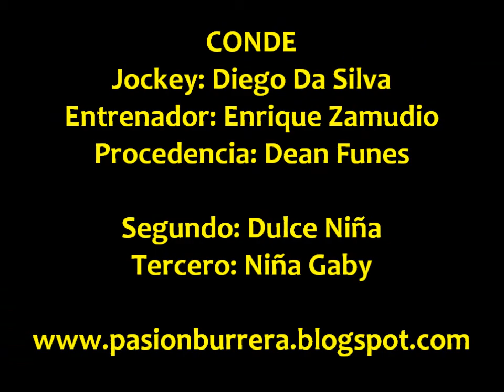Conde, Rio Seco (06-04-13)